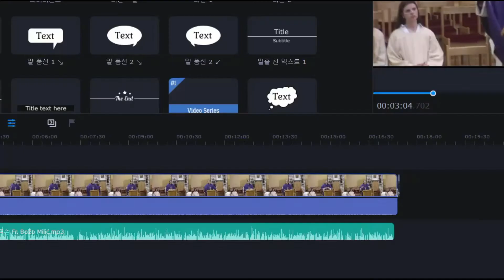2021년 3월13일 메주고리예 본당 성체조배 및 강복